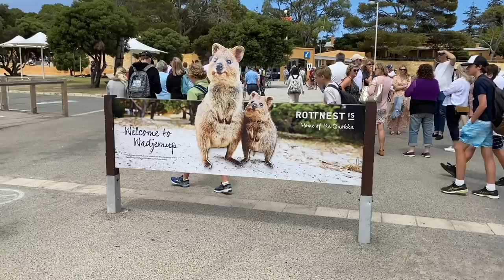GIRLFRIEND DRIVES FOR THE FIRST TIME!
►Dianne is now behind the wheel..